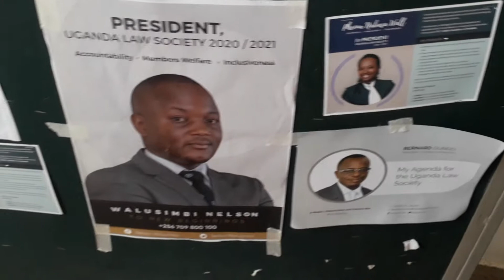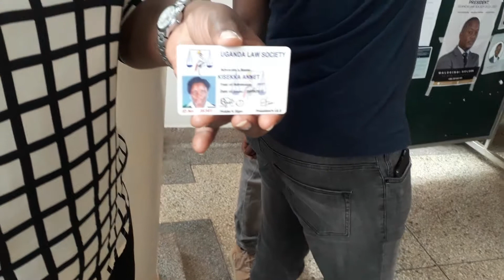ULS D DAY; HOW IT WENT DOWN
In this Friday's episode, we give you a behind-the-scenes look at what happened during the recently concluded Uganda Law Society (ULS) elections. Is there anything to learn from it? Would you love to see something similar happening elsewhere?